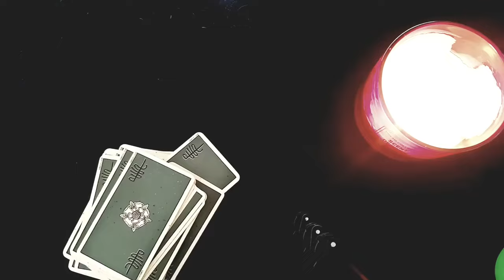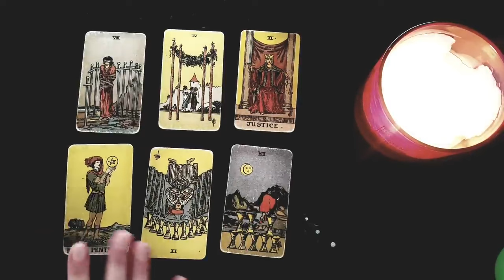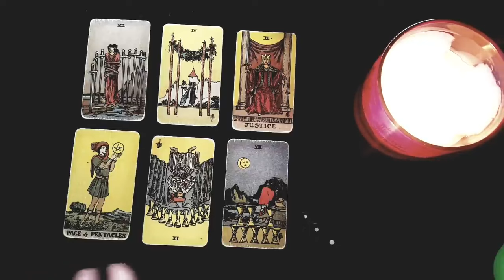CANCER 💣💥THEY ARE HIDING *THIS* BECAUSE THEY DON'T KNOW HOW YOU'LL REACT? 🤫MARCH 2024 TAROT READING